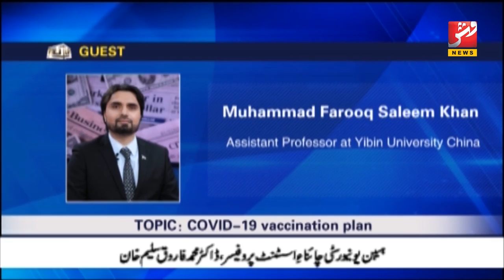The Belt & Road face to face | Episode 172 | Vsh News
Belt & Road Face to Face
Watch the exclusive program of joint venture of Pakistan and China.
Co-produced by China Economic Net and Vsh News.

As corona virus epidemic continues to spread, its vaccination programs have been developed in various countries. The World Health Organization (WHO) Director-General Tedros Adhanom Ghebreyesus has said that a WHO team in China is working with producers of the Sinovac and Sinopharm vaccines for potential emergency use listings. Iqbal, a 43-year-old Pakistani guy in Shanghai received his second dose of the COVID-19 Vaccine in Shanghai. He is also the first Pakistani to receive a Chinese corona virus vaccine in China.

According to figures released by the Pakistan Automotive Manufacturers Association (PAMA), sales of automobiles rose 15% to 13,870 units in December 2020 compared to the same month of last year. During the first half of the current fiscal year, car sales jumped by 13.4% to 67,026 units followed by 134% in jeeps, 32.4% in light commercial vehicles (LCVs), 43% in farm tractors, and 19% in two/three-wheelers. Syed Fawad Bashir from Top Line Securities said demand for cars would grow stronger owing to low-interest rates environment and resuming economic activities.

In the context of "Facial Attractiveness’ Economy", consumer demand for cosmetics is increasing in China. In 2020, China's imports of beauty cosmetics and toiletries were 419,200 tons, with a yearly increase of 5%. The value of imports was 18.297 billion US dollars, increasing by 28%. China become the world's second-largest consumer market for cosmetics, and online shopping of cosmetics has been a new trend.
The booming of China's cosmetic industry is closely related to the life in E-commerce. So how do you view this new trend?